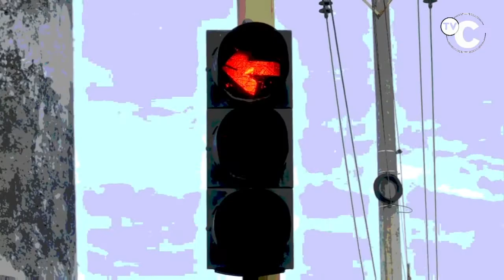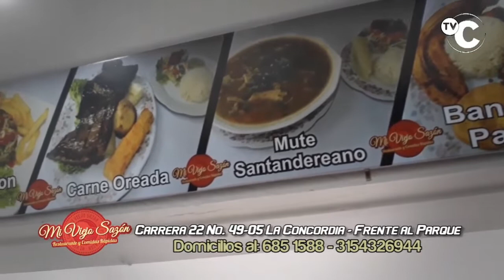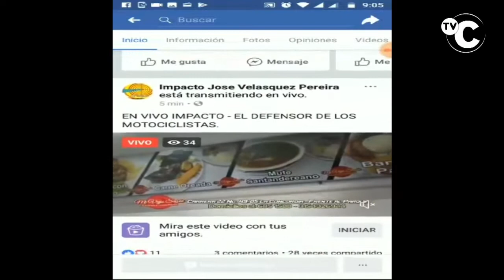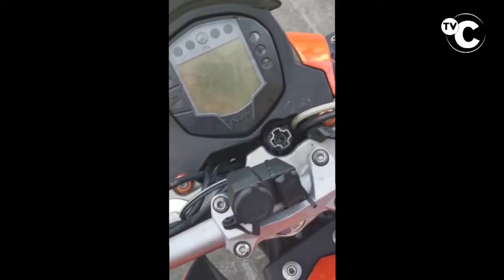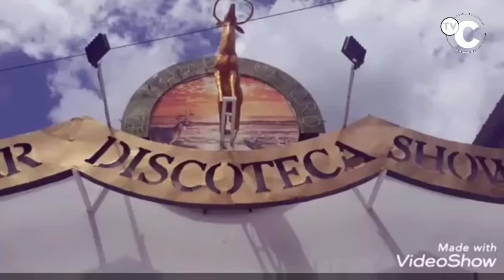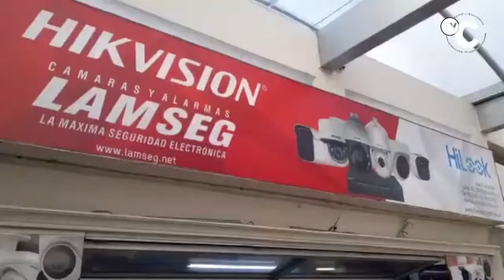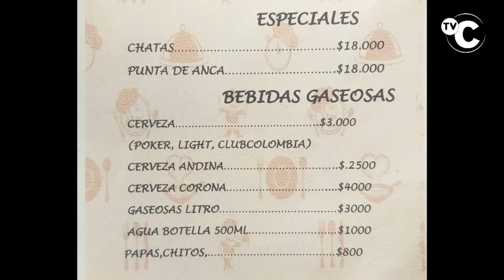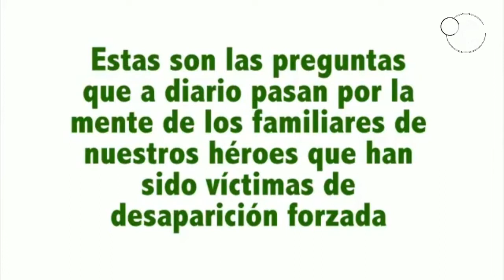IMPACTO NOTICIAS DE COLOMBIA Viernes 30 de Agosto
01- BUCARAMANGA- Este video del supuesto ROBO DE CEPOS, fue grabado por 1 Agente de Tránsito Bucaramanga, en el Barrio MUTIS, cuando por Acusar al Vigilante, los dejó botados a propósito, llamando luego a la Policía, para denunciarlo por robo de bien Publico

02- BUCARAMANGA- 30 CAPTURADOS Desde la Noche del JUEVES, en el OPERATIVO de la Policía en EL MERCADO DE LAS PULGAS y sus Alrededores,

02A- BUCARAMANGA- Policía Reveló videos de como Operaban los RATAS capturados en el MERCADO DE LAS PULGAS-

03- MEDELLIN- Candado evito robo de Moto listo para prenderla

04- FLORIDABLANCA- CLUB DE MOTOCICLISTAS Pinta Huecos Salva Vidas, también desarrolló en la cra 8 con calle 8, junto a TRANSITO DE FLORIDA

05- BOGOTÁ - 3 Ambulancias a los PATIOS por Transitar por Carril Exclusivo de TRANSMILENIO -

06- BUCARAMANGA- 10 Capturados de la banda de JI BAROS de LA JOYA

07- ESPINAL -TOLIMA- Sigue atención de incendio en el centro nacional de operaciones de la policía en Tolima

08- BUCARAMANGA- Otro atraco de Alias PECHUGA, contra Indefensos Estudiantes del Colegio del Barrio LA VICTORIA

09- CAJICA- Cundinamarca- Capturados ATRACADORES de Bus de ALIANZA

10- BUCARAMANGA- Cayó ÑERO en Cicla, colgado a 1 Bus Subiendo a la 45

11- CALDAS- Antioquia- MIXER paso Separador Variante a caldas. Sector Coco rollo

12- BUCARAMANGA- Taxista dejo parqueado el carro le Pusieron CEPO y se quería Volar al Conducirlo con el CEPO puesto

13- SAN AGUSTIN- HUILA- 10 MOTOPIRATAS capturados por Vender Drogas a Domicilio de la Banda LOS MAI-

14- LEBRIJA- volqueta que se incendió en la vía GIRÓN-LEBRIJA, a 700 mts antes del peaje.

15- VAUPES- capturado DELINCUENTE e incautados la 4 Tablet, 22 teléfonos móviles incautados y la recuperación de un celular.

16- MEDELLIN- A quien se le ocurre enviar pescados a una isla? descubrieron 12 pescados con marihuana en su interior y tenían como destino la isla de San Andrés

17- PEREIRA- Resumen de las capturas durante la semana en la Capital de RISARALDA

18- BOGOTA- Capturado RATA que en TRANSMILENIO Robó a Mujer Enferma-